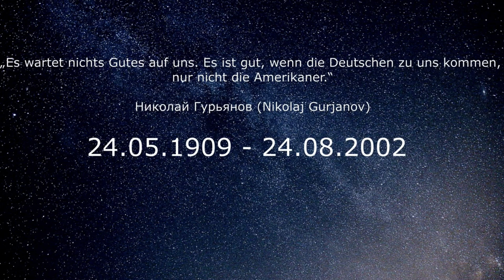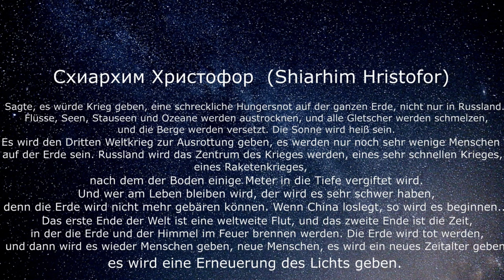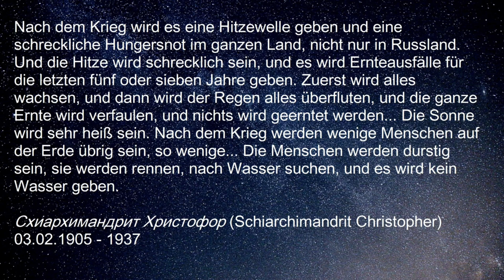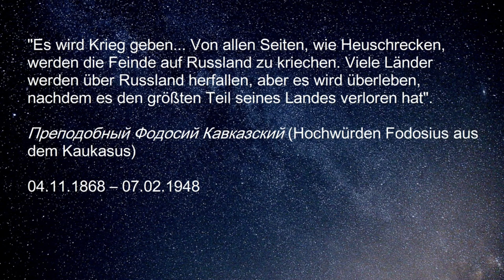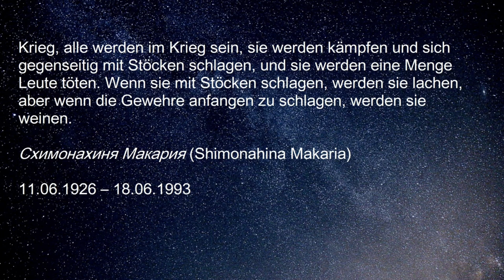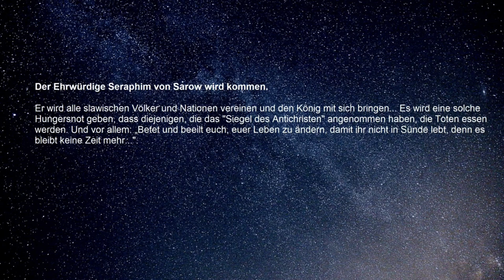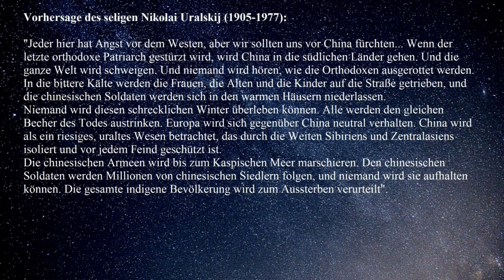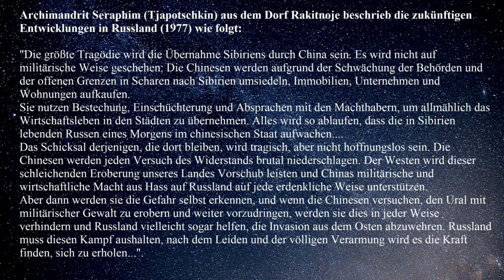Orthodoxe Priester - Zusammenfassung (Teile 1 - 3) 07/07/2022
Sicher Dir Deutschlands bestes Girokonto bei der C24 Bank - mit 2,25 % Zinsen auf Dein Girokonto und Dein Tagesgeld. Nutze einfach meinen Einladungscode C24AA31D1A1FD oder melde Dich direkt über den Link an

00:00 Teil 1
10:00 Teil 2
21:21 Teil 3

Trinkgeld

Banküberweisung:
Alte Geschichten
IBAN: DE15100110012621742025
BIC: NTSBDEB1XXX
Verwendungszweck: Alte Geschichten